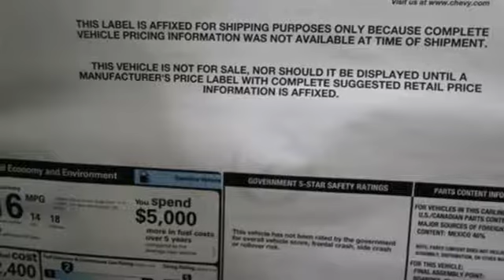New 2019 Chevrolet Silverado 1500 Concord NH Manchester, NH #90636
Year: 2019
Make: Chevrolet
Model: Silverado 1500
Trim: 4WD Crew Cab Standard Box Custom Trail Boss
Engine: 5.3L ECOTEC3 V8
Transmission: 6-Speed Automatic
Color: Summit White
Interior: Jet Black
Stock #: 90636
VIN: 1GCPYCEF4KZ173136
for additional photos and details on this vehicle ***

Address:
137 Manchester St